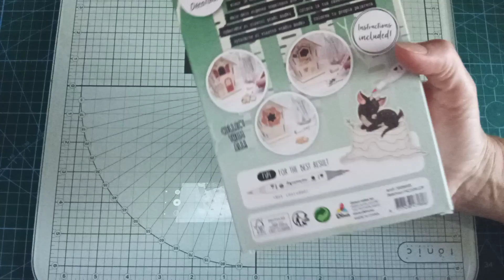TUTORIEL AUTOMNALE 100% ACTION NICHOIR + NOUVEAUX DIES GNOMES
Dans cette vidéo vous trouverez un tutoriel pour décorer le nichoir action avec une déco automnale, feuilles et dies gnomes.
⚠️Vidéo un peu chaotique !!! 🤭😁

Twinmarkers utilisés : 29/93/116

N'hésitez pas à me soutenir 👍🔔✔️